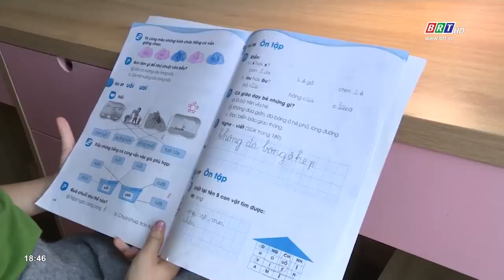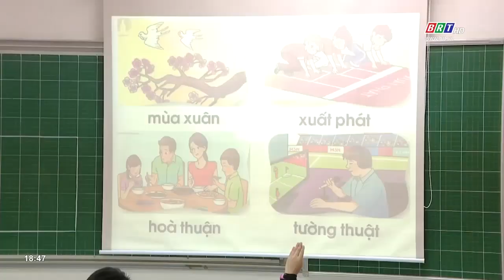Hoang mang khi 2 bộ sách mới bị bỏ | BRTgo